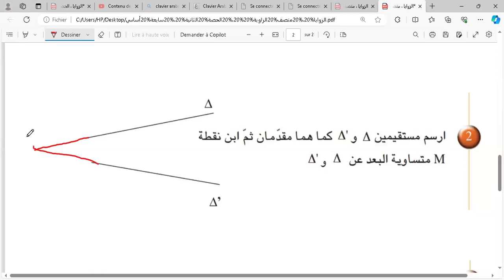منصف الزاوية ، الحصة الثانية ، تطبيقات ، سابعة أساسي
منصف الزاوية ، الحصة الثانية ، تطبيقات